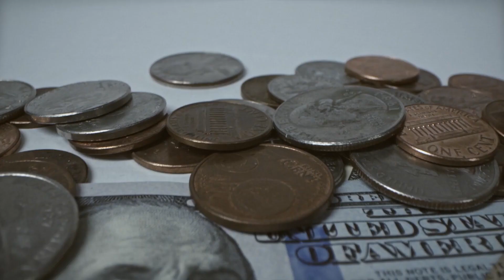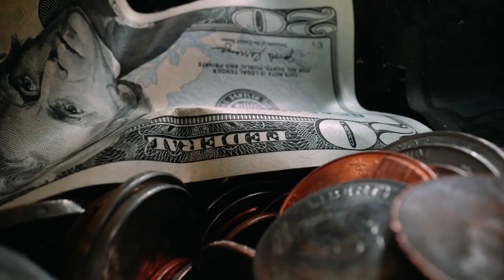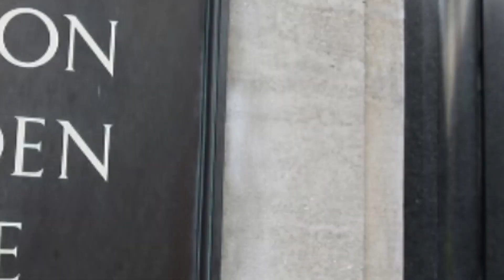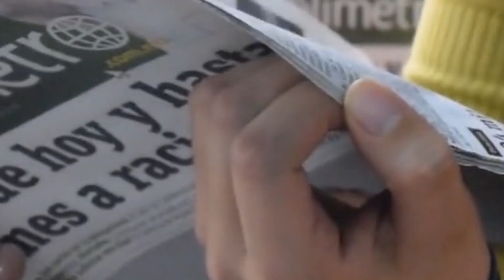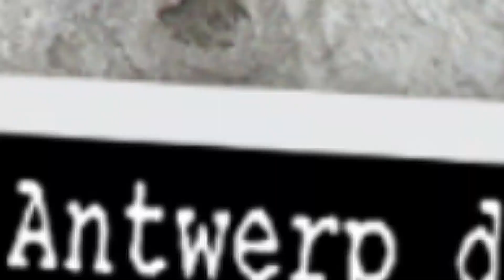Behind the Wheels of Crime: Infamous Car Heists and Getaway Stories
Buckle up for a thrilling ride into the captivating world of car heists and daring getaways. "Behind the Wheels of Crime: Infamous Car Heists and Getaway Stories" takes you behind the scenes of audacious crimes that involve high-speed pursuits, masterful planning, and heart-pounding escapes. Explore the adrenaline-fueled tales of infamous car thefts and the criminals who outwitted the law, leaving a trail of intrigue in their wake. Get ready to experience the thrill of the chase as we unravel the gripping stories that lie beneath the wheels of crime.

Our list includes:
• The Great Train Robbery (1963)
• The Lufthansa Heist (1978)
• The Gardner Museum Heist (1990)
• The Hatton Garden Heist (2015)
• The Pink Panther Heists
• The Brussels Airport Diamond Heist (2013

About WatchEightySix
🎥 Videos about TOP 10 videos, best moments of and many more!
📝 Written, voiced and produced by WatchEightySix

106 and 106A, the fair use of a copyrighted work, including such use by reproduction in
copies or phonorecords or by any other means specified by that section, for purposes such as
criticism, comment, news reporting, teaching (including multiple copies for classroom use),
scholarship, or research, is not an infringement of copyright.”